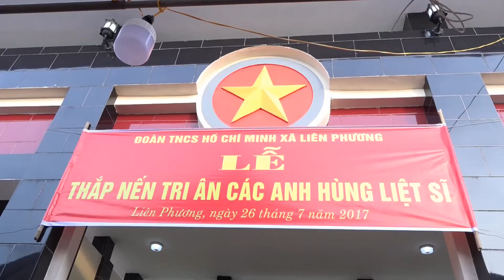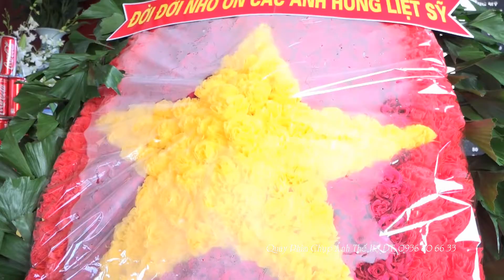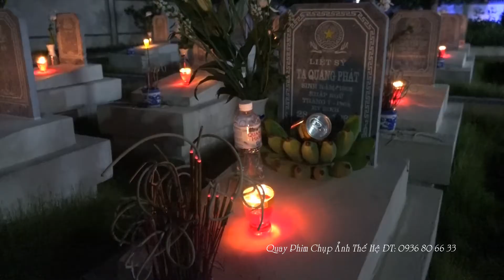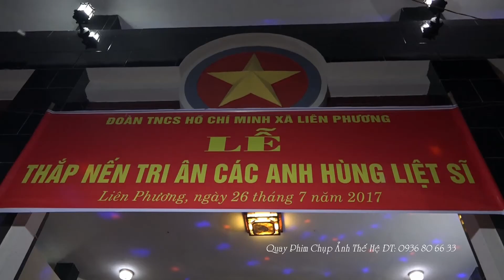Thắp Nến Tri Ân Các Anh Hùng Liệt Sỹ Xã Liên Phương TP - Hưng Yên, ngày 26 /7/2017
THẾ HỆ  _ CHỤP ẢNH  QUAY PHIM FULL HD & 4K - ĐT: 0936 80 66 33